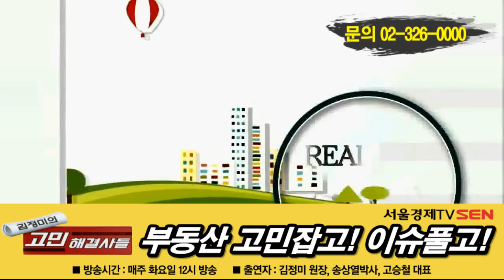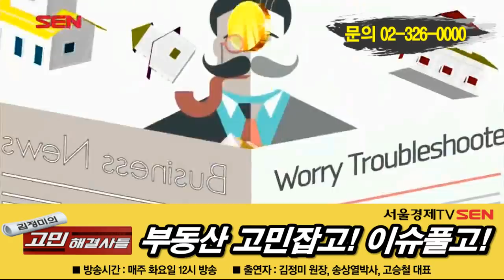김정미의 고민 해결사들 -5부- (부동산 고민잡고, 이슈풀고)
[서울경제TV 매주 화요일 12시 방송]

안녕하세요! 매주 화요일 12시에 여러분을 찾아가는 [김정미의 고민 해결사들] 의 김정미입니다. 저희 해결사들과 함께 하시면서 속 시원하게 고민 풀어보시고 알찬 정보도 가져가시길 바라겠습니다.

■ 코너 명 : 고민 잡고! 이슈 풀고
  : 출연 (진행 – 김정미원장 / 송상열박사, 고승철대표)